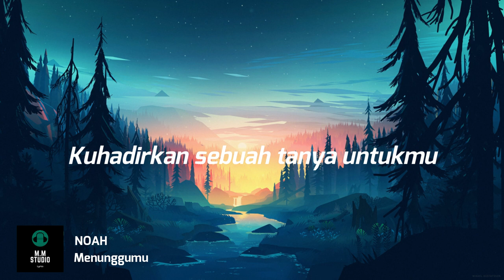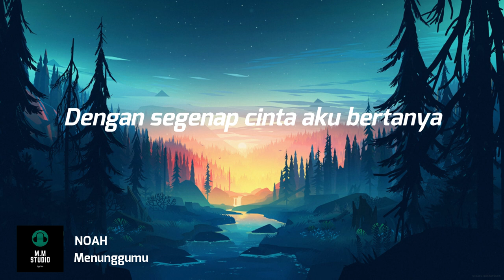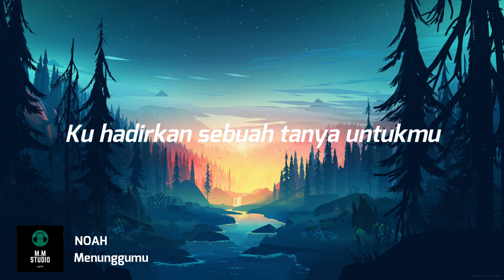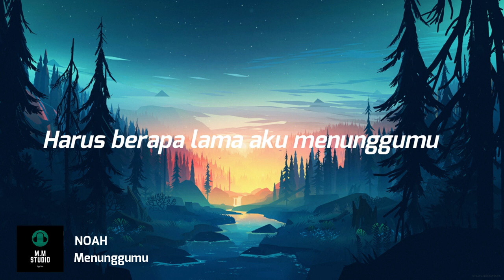NOAH - Menunggumu (LYRICS)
New to the making of lyrics video

DO SUPPORT! :)